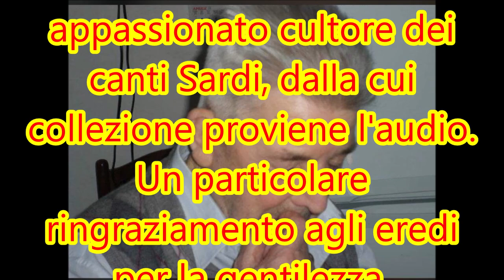Sini (OR), festività di Santa Chiara, gara poetica estemporanea con Zizi e Pazzola, seconda parte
11 agosto 2000 festività in onore di Santa Chiara, secondo tema: furone e pedidore; duine, battorine e sonetti.